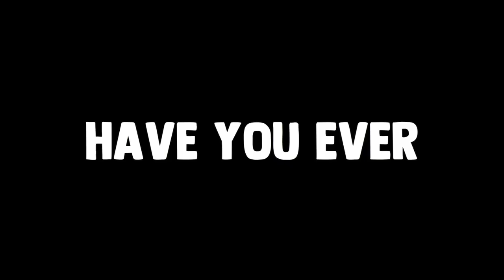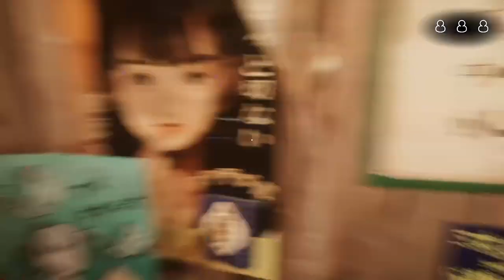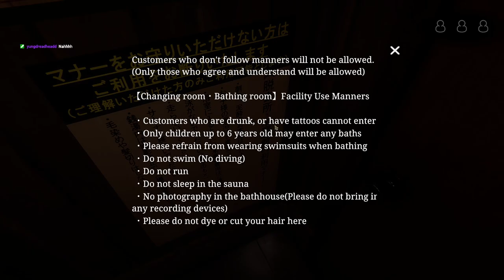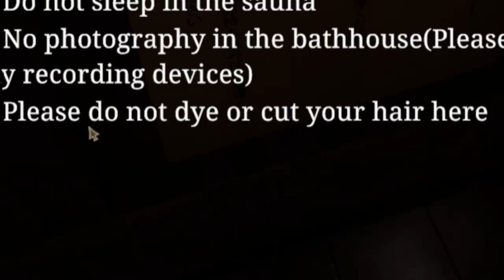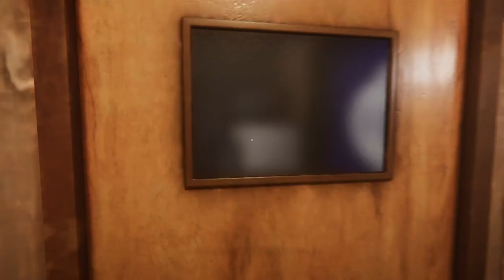😡 THE WORST CUSTOMERS EVER | The Bathhouse | 地獄銭湯 Restored Edition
Back at it again with The BathHouse Restored! yeah this was supposed to be 2 parts MAX but unfortunately. I not keep going this is the product you guys get now thank!